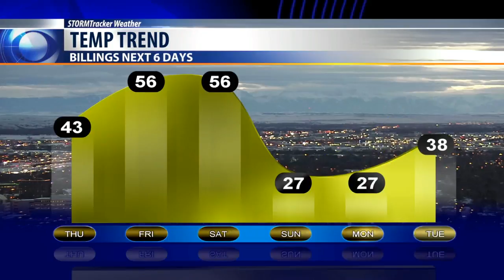Today's Weather Bobcast for Nov. 6, 2019